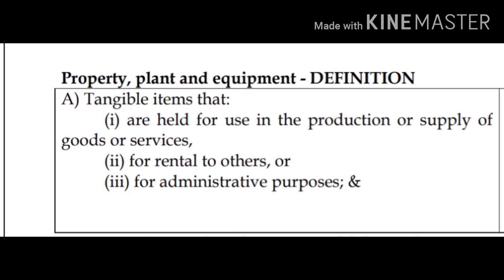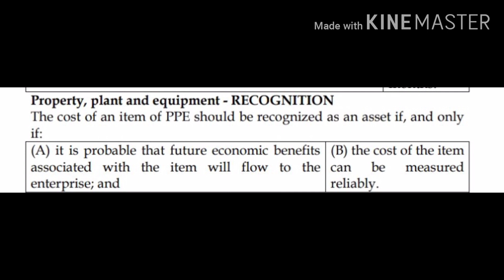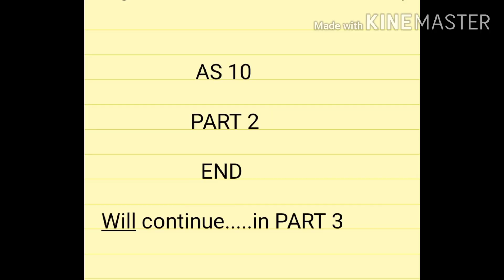casalimarakkal Accounting Standard 10: Property, Plant and Equipment (Malayalam) Part 2